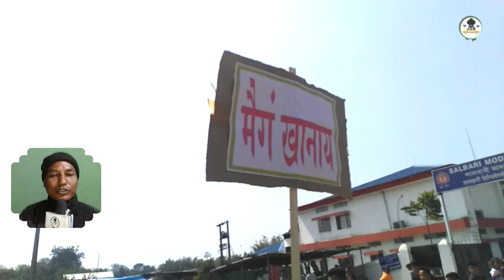Cultural Rally : Youths festival : Salbari college .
Cultural Road show.